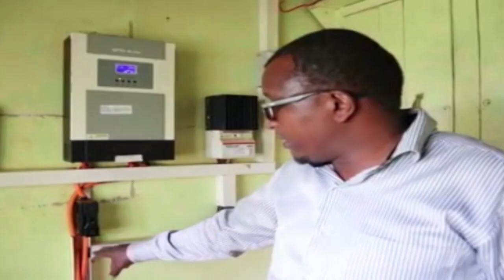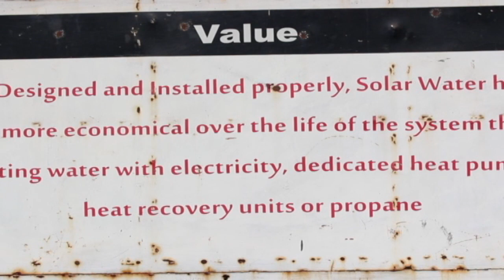Solar Roof Tiles (Murang'a) Feature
Local innovative solutions for decentralised renewable energy sources are on the increase as demand for energy continues to grow. At Gaitheri Secondary School in Murang'a County, a technology that uses solar energy roofing tiles is giving a new lease of life to students and teachers. George Ndonga, a solar engineer and entrepreneur with over 30 years experience says local innovations are braking decades old domination by foreigners.